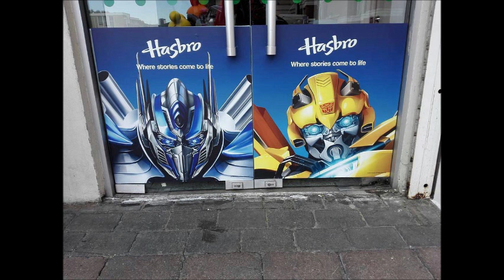transformers 5 - the last knight update 132